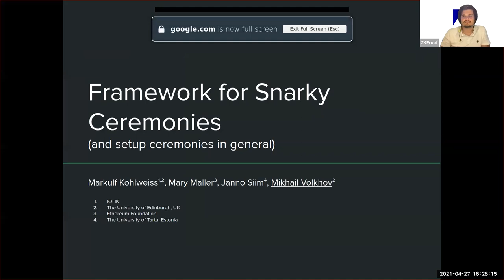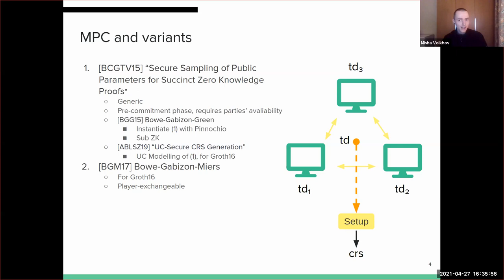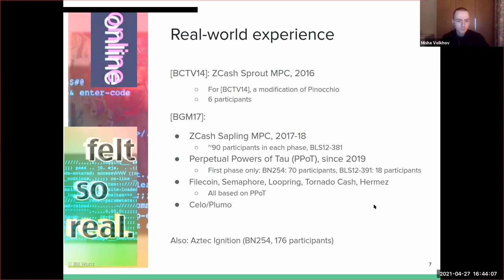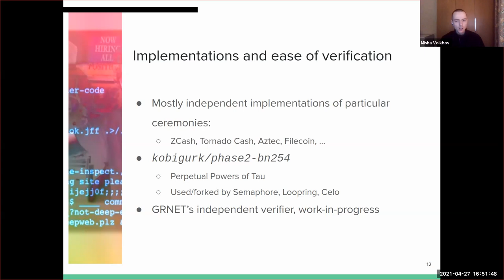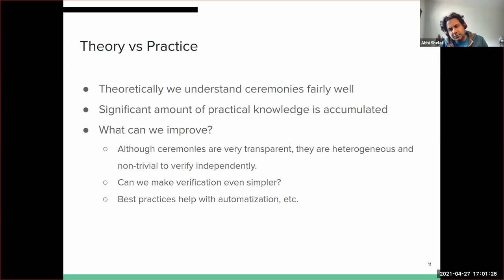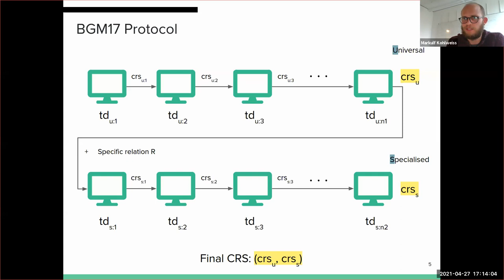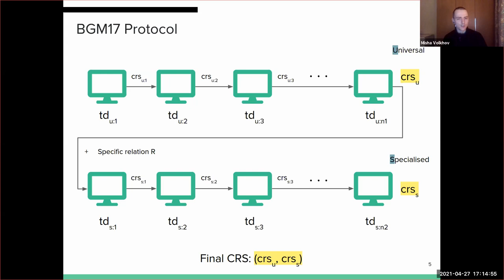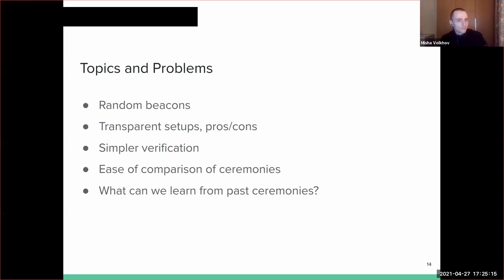Framework for Snarky Ceremonies - Mikhail Volkhov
A proposal to the 4th ZKProof Workshop